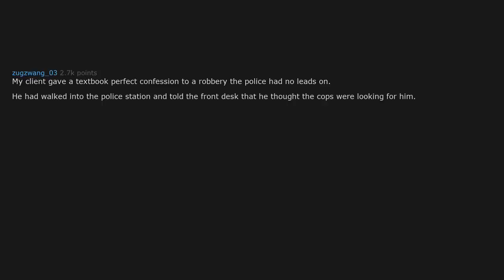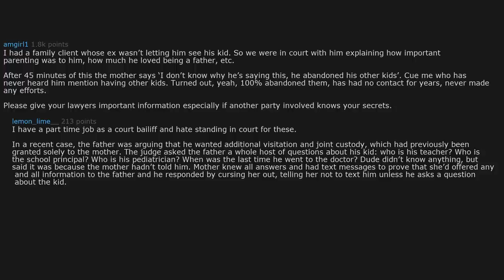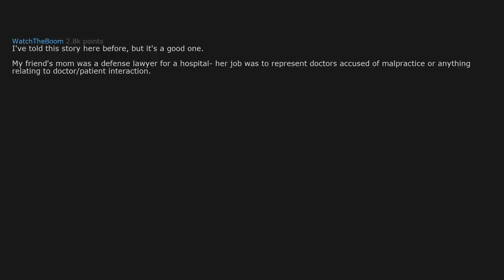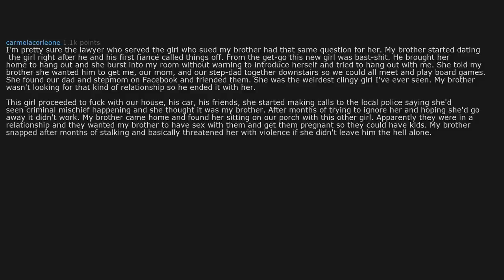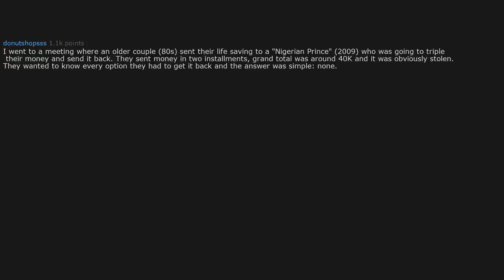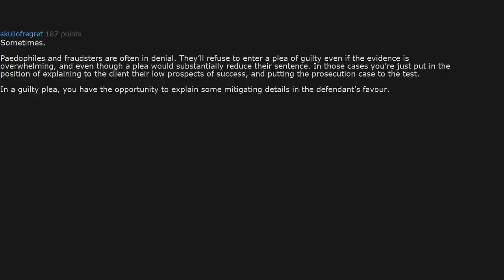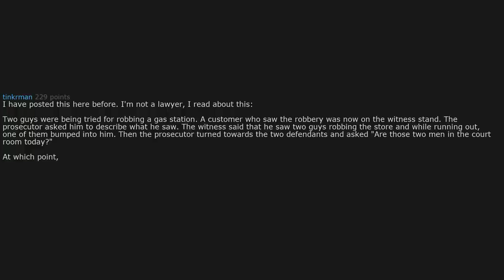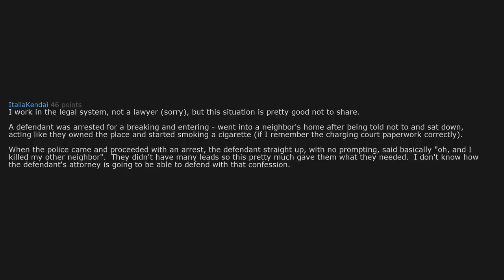"How am i supposed to defend you"? (r/AskReddit Top Stories)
➤ lawyers, what was your how am I supposed to defend you moment?